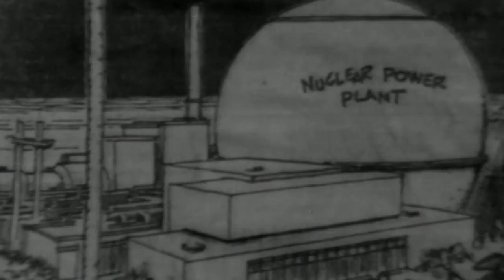The Early Years of Community Access TV in Santa Barbara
Community Access Television has been a big part of the Santa Barbara media landscape since 1974. Founding pioneer Ira Opper provides a historical retrospective of the early years in this interview with Erik Davis, Executive Director of TVSB.